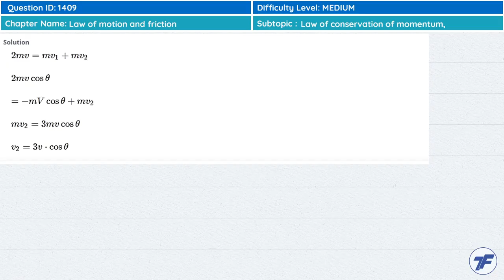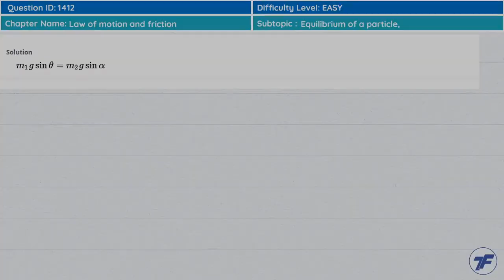Law of motion and friction - Important question